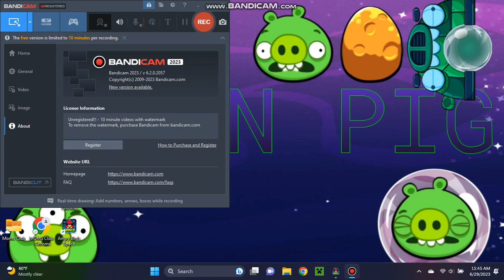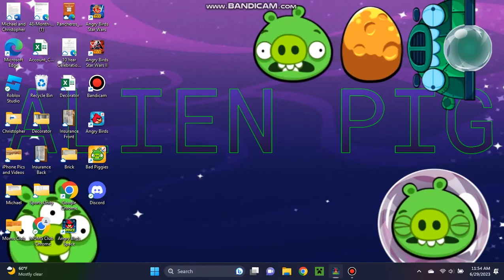Angry Birds Space All 9 Bosses Speedrun